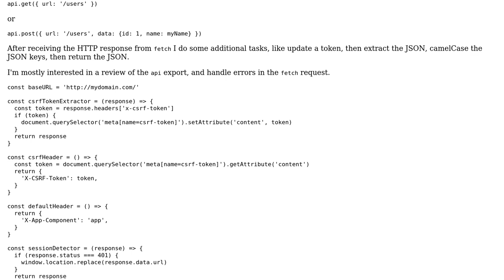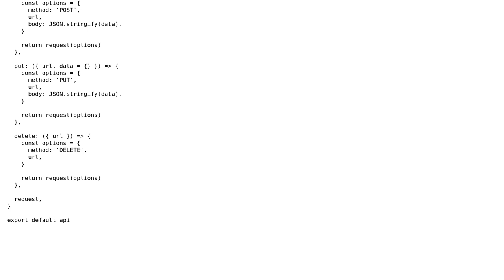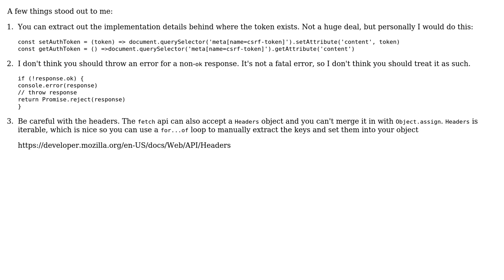Code Review: Fetch API wrapper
With thanks & praise to God, and with thanks to the many people who have made this project possible! | Content (except music & images) licensed under CC BY-SA | Music | Images & others | With thanks to user SAM OnELA user greybeard user Brett DeWoody user Andrew and the Stack Exchange Network Trademarks are property of their respective owners. You are responsible for your own actions.